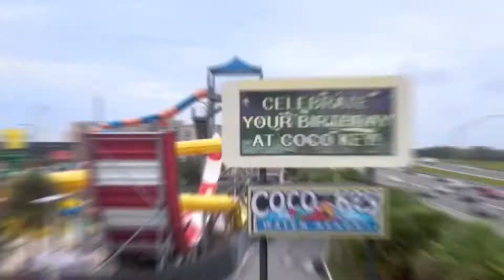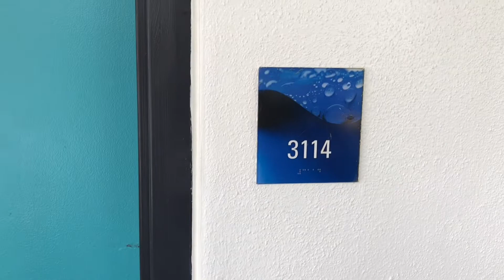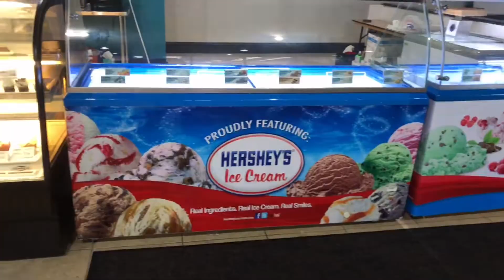✅Visité los slides de CoCo key Water Resort Orlando FL USA 🇺🇸